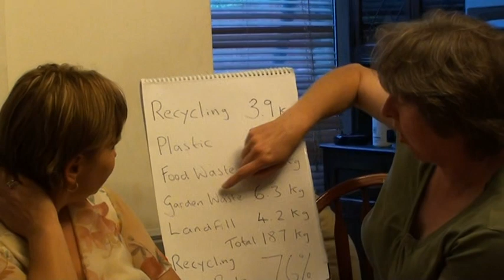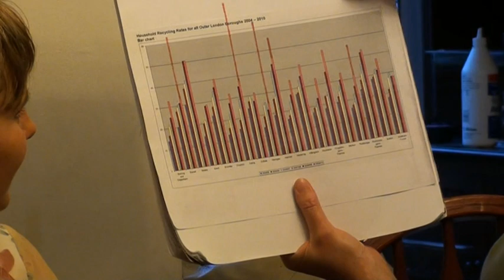Ealing 76% : Recycling in the London Borough of Ealing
The London Borough of Ealing has a recycling rate of 37.6%. Many residents recycle much more than this by living more sustainably. This household of two adults and six children has a recycling rate of 76%. Ealing currently spends £3,228,995 a year on landfill tax, which will increase to £5,381,658 by 2014, if the recycling rate stays the same.